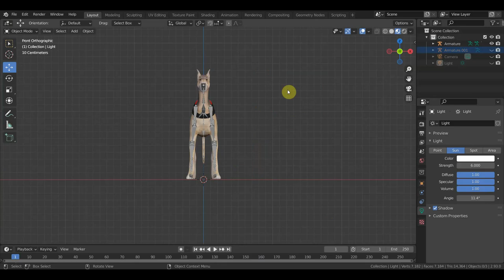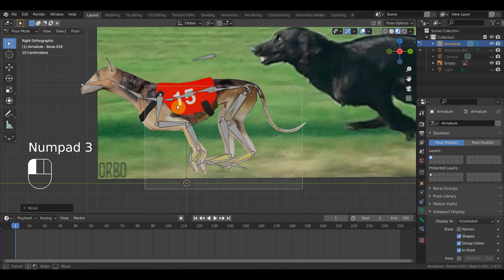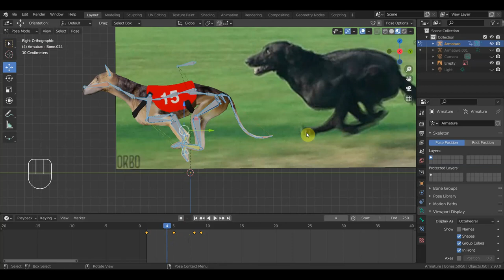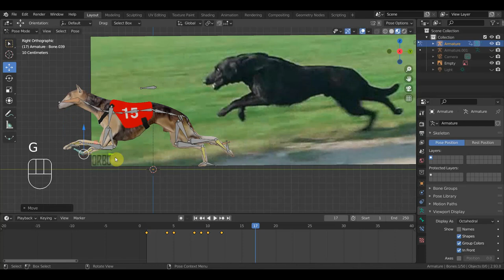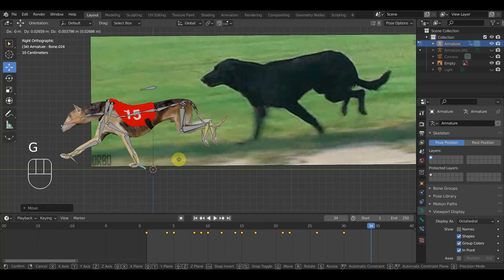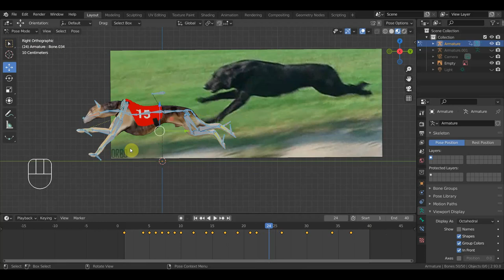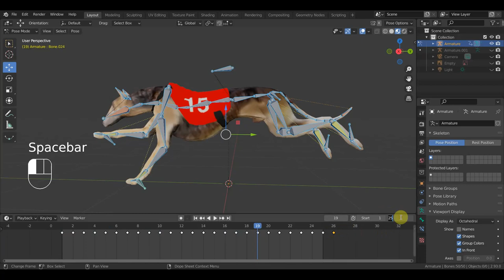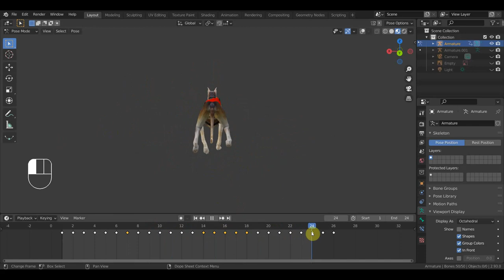BLENDER 2.91 Борзая прописываем покадровку бега